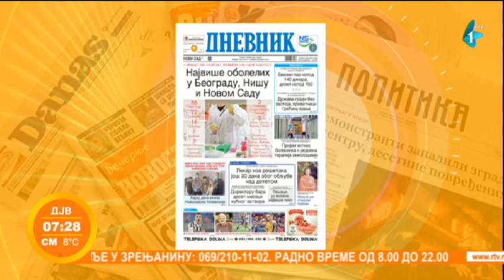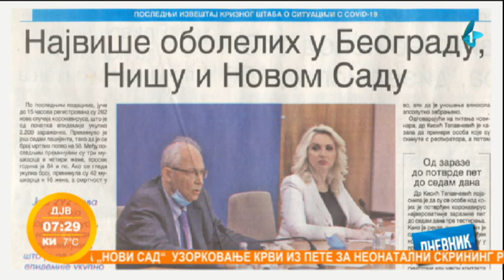Prelistavanje štampe | Jutarnji program | 07.04.2020.